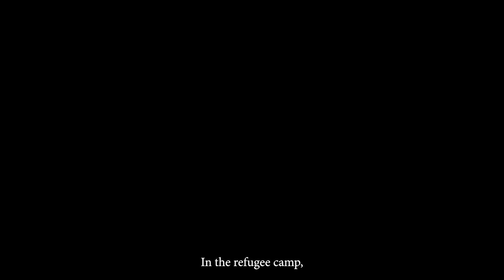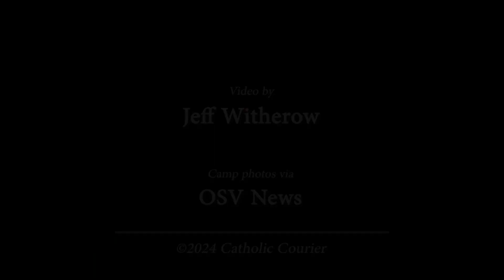‘Lack of food, lack of water’ – A former refugee describes camp conditions | Seeking Refuge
Isnino Mohamed was born in a refugee camp after her family left Somalia in the early 1990s. She describes the tough conditions in the refugees camps where her family lived for years before arriving in the United States.

The Catholic Courier’s Seeking Refuge project explores the experiences of refugees and asylum seekers who have settled in Rochester, NY, and highlights the work of some of the local agencies that assist them in building new lives here.